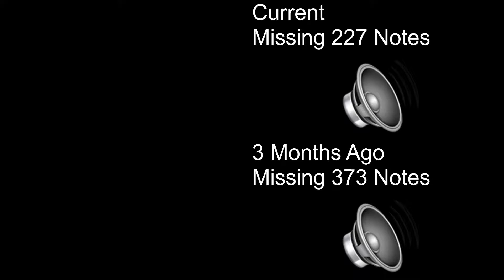Reality Check After 3 months of practicing on and off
Im back from the dead I guess. im finding it hard to pull things from streams but im going to keep trying to.